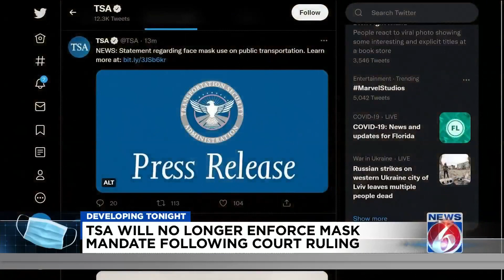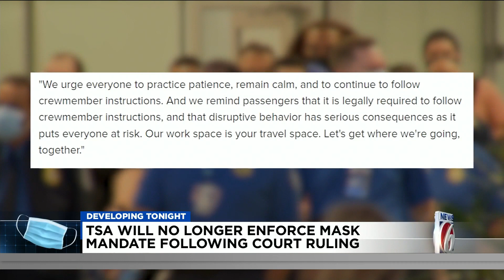Masks off at Orlando International Airport as mandate is overturned in court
After about two years of masking up on public transportation, wearing face coverings is now optional for travelers.